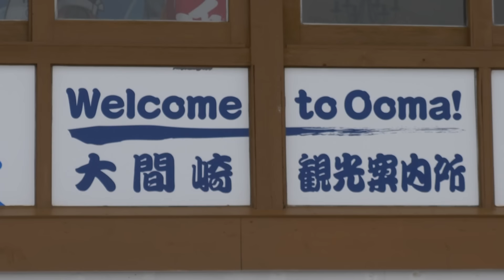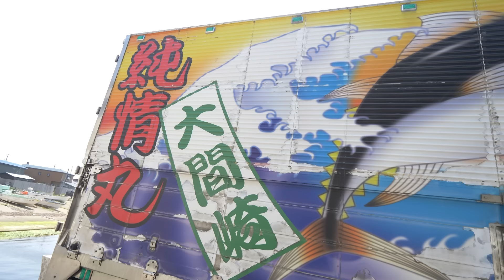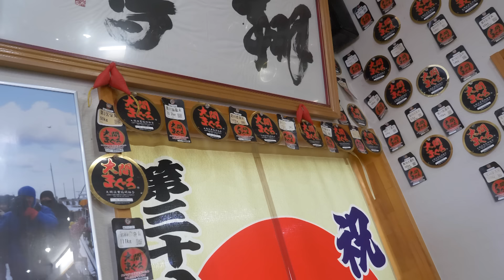Bluefin Tuna (Maguro) Story | Sea to Sushi Shop ★ ONLY in JAPAN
Japan's most prized bluefin tuna comes from a town called Ōma where a HON-MAGURO auctioned in Tsukiji once fetched $1.4M (2003). Oma Maguro is a brand. Just the location it's caught increases the price of the tuna by as much as 20%! I traveled to the town on the tip of Japan's Honshu Island in Aomori prefecture to find out if the taste lives up to its reputation.

First I go out to the middle of the Tsugaru Straight between Honshu and Hokkaido to see where the maguro come from. The sea is rough out there and fisherman challenge themselves with line and pole to catch a prized bluefin.

★ CUTTING UP A TUNA
I visit Oomanzoku to watch owner Takeuchi-san cut up a newly purchased hon-maguro from Tsukiji. He puts on a show 3-4 times a week and after the cut, I went in for a sashimi platter (3000 yen / $30)

★ AT THE RESTAUARNT
I moved on to HAMA SUSHI for a 7-course meal consisting of only OMA MAGURO! Menu listed below.

★ WHY IS OMA'S BLUEFIN TUNA THE BEST IN JAPAN (and the world)?
According to Takeuchi-san, the bluefin in this area eat a lot of squid and that gives their meat extra tasty fat and good consistency which is prized in Japan. The Otoro (light pink fatty tuna) is by far the best I've ever tasted!

Google Map:
Ōma, Aomori Prefecture 青森県大間町

HOW TO GET THERE:
From Hakodate: take the ferry to Oma / 2.5 hours
From Tokyo: Shinkansen to Shin-Aomori or Flight to Aomori Airport

NOTE about Bluefin Tuna overfishing / endangered status:
I was concerned about this but what I learned is that the maguro here are not net fished by big boats. They are pole and string caught meaning local fisherman don't catch more than a few at a time.
Please take note that Aomori prefecture has laws in place and although other prefecture have different laws, the fisherman of Ōma have a profound deal of respect for the hon-maguro. Despite what you hear in the news, I did not see any kind of abuse. I personally do not eat much maguro because of the news, and any maguro that is too cheap has most likely come from larger ships over fishing an area and of low quality. Oma's fishing practice is the opposite, it's reputation important to the city. * I felt it important to include this.

Restaurants:
Oomanzoku 大間んぞく
Sashimi Teishoku 3000 yen / $30

7 course maguro dinner 7300 yen / $70

Burnt to a Crisp or Bloody as Hell -- Classic 60s Rock